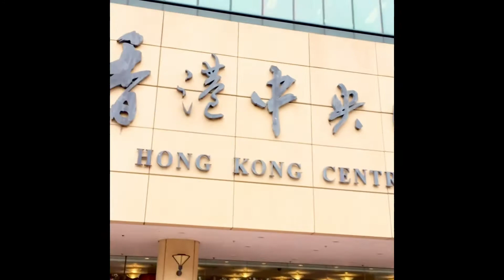HONG KONG Central Library